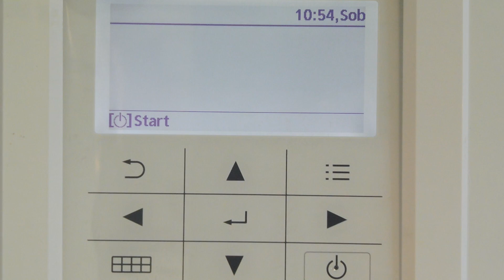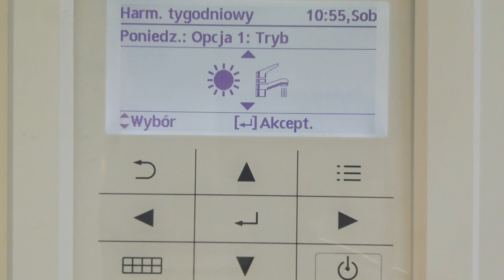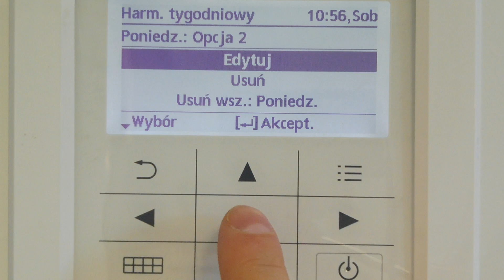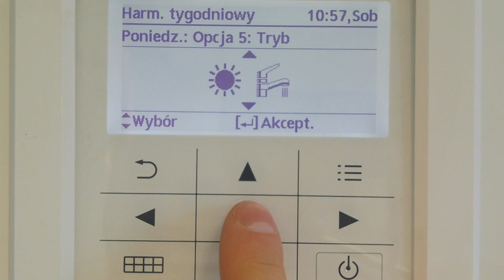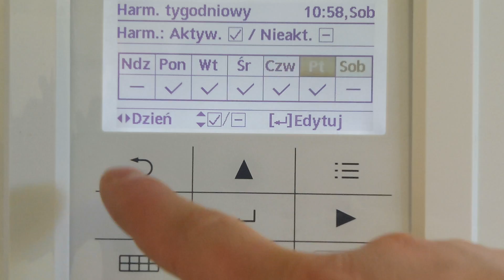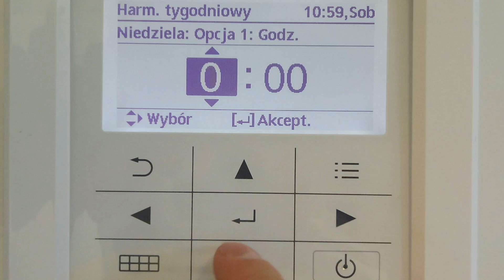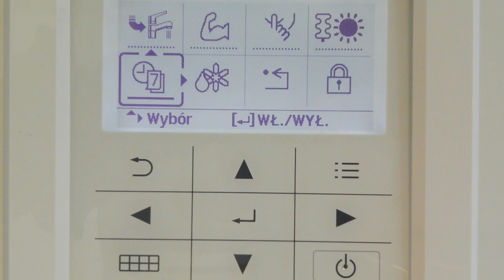Panasonic Aquarea gen. H - ustawienie harmonogramu. CNC Pompy Ciepła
Tłumaczymy, jak ustawić harmonogram ogrzewania oraz CWU w pompie ciepła Panasonic Aquarea gen. H.

O NAS

Jesteśmy wykonawcą inteligentnych systemów grzewczych opartych na pompach ciepła i innych ekologicznych rozwiązaniach. Firma CNC POMPY CIEPŁA powstała w 2010 roku w Starogardzie Gdańskim, jednak nasz obszar działania obejmuje całą Polskę. Obsłużyliśmy już ponad 1500 klientów – od morza aż do Tatr.

Instalujemy sprzęt najlepszych, sprawdzonych producentów: Panasonic, Mitsubishi Electric, Daikin oraz Vaillant.

Inwestorzy darzą nas zaufaniem, ponieważ stale udoskonalamy swoje usługi, oferując najnowocześniejsze technologie korzystające z odnawialnych źródeł energii. Do każdego z klientów podchodzimy indywidualnie, dopasowując najlepszy system odpowiadający potrzebom użytkownika.

Jesteś zainteresowany montażem pompy ciepła lub klimatyzacji? Skontaktuj się z nami!

ZNAJDŹ NAS ONLINE